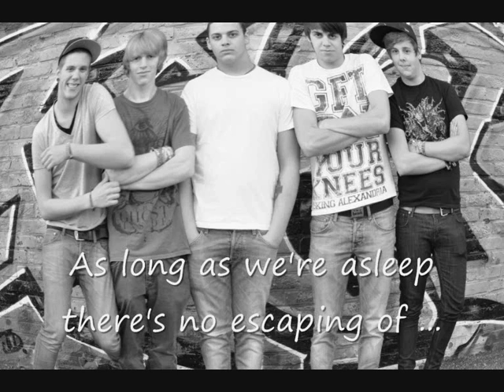Alaska Got Cold - Welcome to wonderland